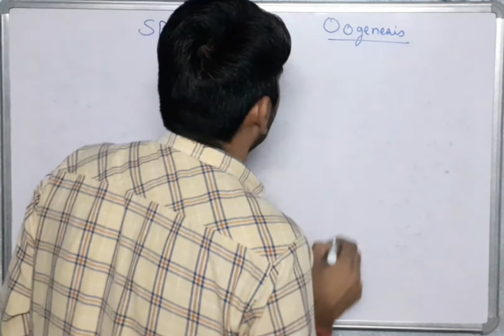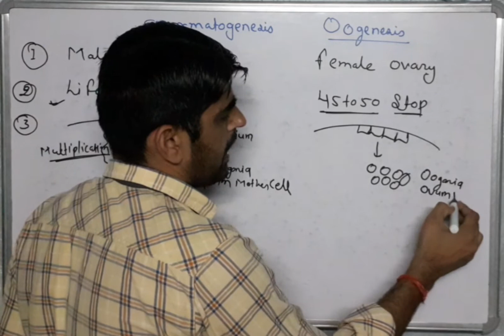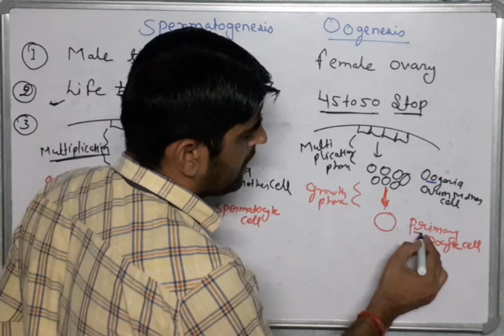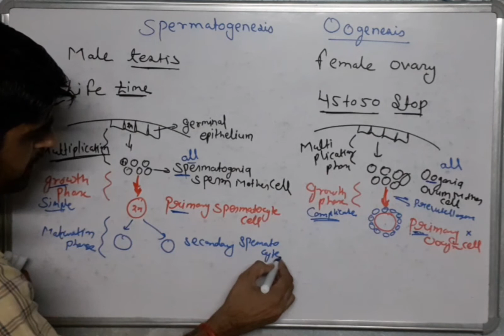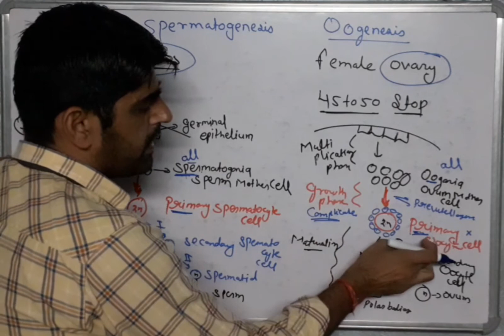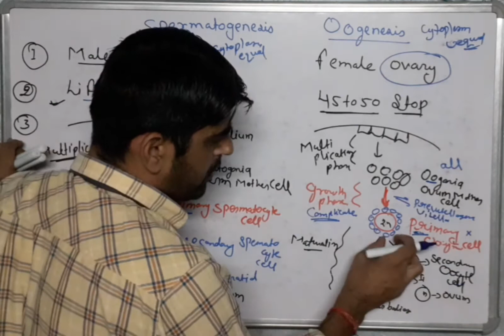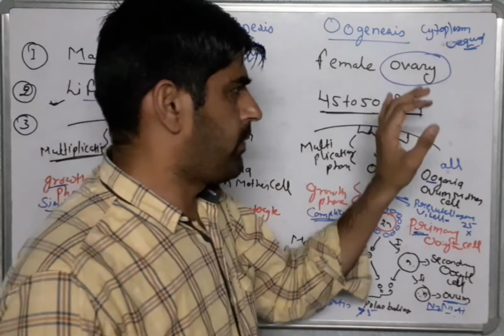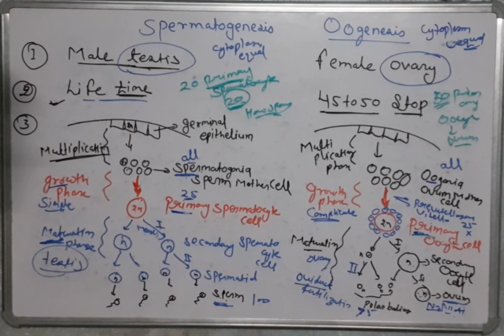Difference between spermatogenesis and Oogenesesis.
biobyrc oogenesis are the processes of formation of male and female gametes. Spermatogenesis leads to the formation of sperms, whereas oogenesis helps in the formation of ovaDifference Between Spermatogenesis and Oogenesis

Difference Between Spermatogenesis And Oogenesis

The major difference between spermatogenesis and oogenesis includes factors like the process, occurrence, product formation after gametogenesis. The difference in the process consists of the production of sperms from spermatogonium on the other side the oogonium is used for the production of the ovum.

The occurrence of Spermatogenesis is found inside the seminiferous tubules of a testis whereas oogenesis is present inside the ovary.

The product form in spermatogenesis is sperm which is motile and the product form in an oogonium is ovum which is non-motile. Thus there is the structural and functional difference between sperm and ovum.

Gametogenesis is the process in which the sperm and ovum are produced. This sperm and ovum are also known as male and female gametes. This production of sperm and ovum occurs inside the testis of the male and the ovary of the female.